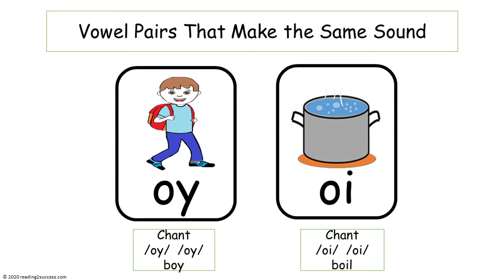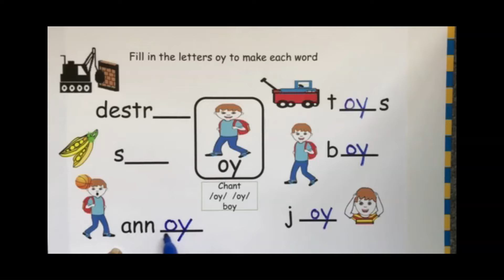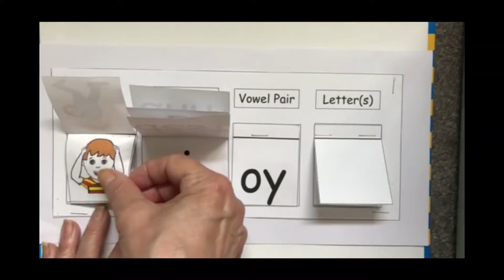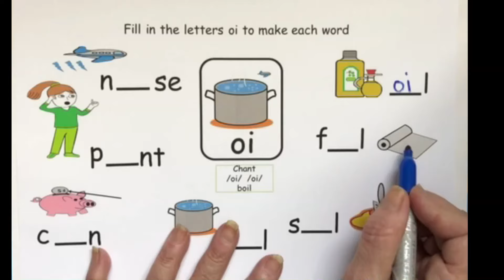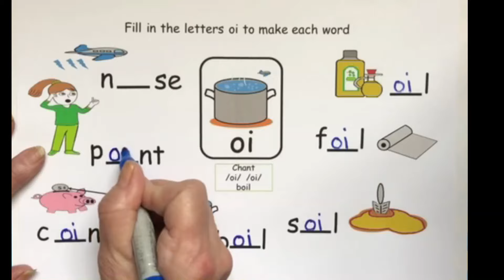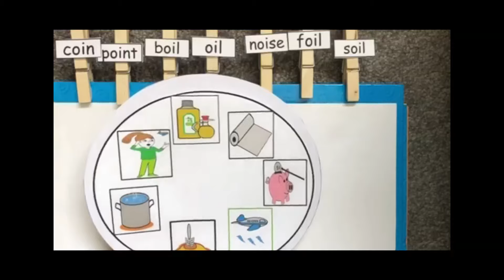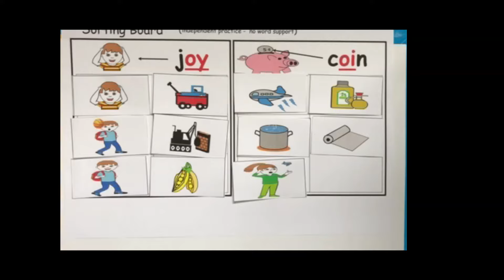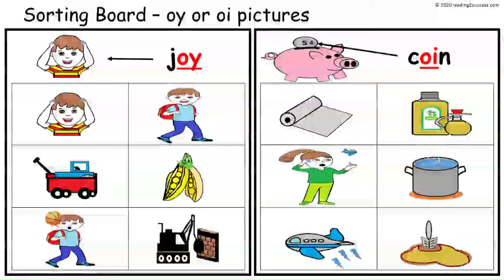How to teach kids vowel pairs oy and oi at! These are often called special vowels!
These vowel pairs are special vowel pairs because they make the same sound and don't follow the phonics rules. Usually when two vowels join together, they make the first long sound. The vowel pair oy in boy doesn't make the long o sound nor does the vowel pair oi in boil make the long o sound. Therefore, to decode words with these vowel pairs kids need to hear, know and practice the sound they make. The link for the templates